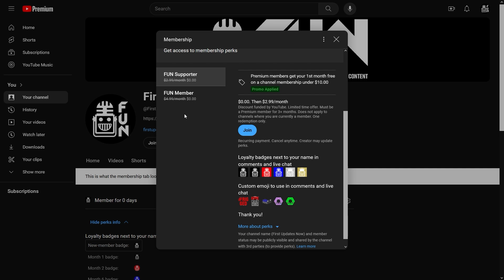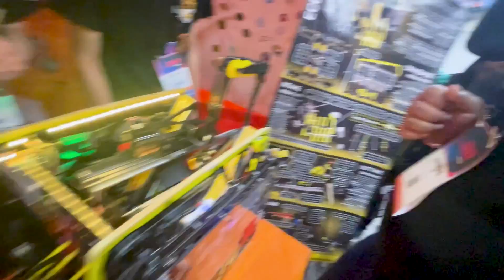9614 Hyperion | Behind the Bot | FTC CENTERSTAGE Robot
9614 Hyperion ends CENTERSTAGE with the second highest average score, NorCal winning alliance captain, and finalist of the Ochoa division. The packaging and execution on this robot is a must-see. Learn about their unique transfer, incredible deposit extension, and extensive use of passive mechanisms to ensure consistency and high-performance throughout the match on this Behind the Bot.